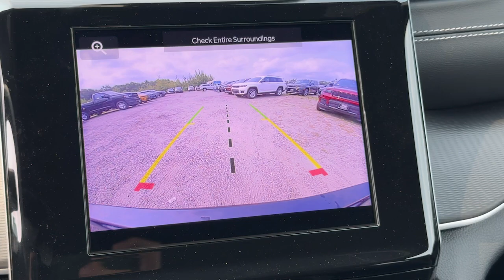2024 Jeep Grand_Cherokee_L Laredo Dartmouth, New Bedford, Fall River, Wareham, Fairhaven MA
New 2024 Jeep Grand_Cherokee_L Laredo available at Colonial South CJDR located in 42 State Rd, Dartmouth, MA, 02747. Servicing the Dartmouth, New Bedford, Fall River, Wareham, Fairhaven area.

See for yourself when you take it out for a test drive. Our professional staff looks forward to giving you excellent service! Come in for a test drive. Our team will make it the best part of your day.